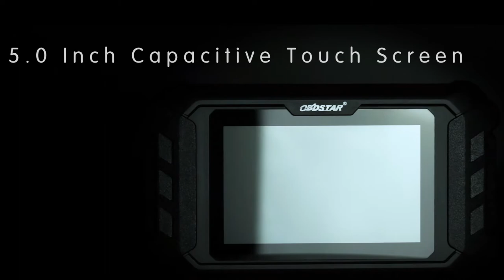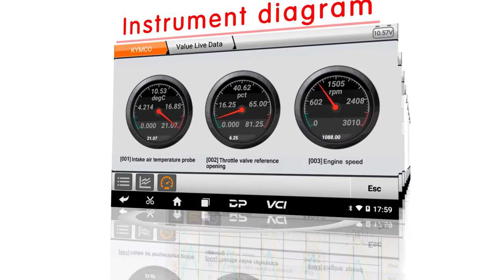MS50 Motorbike Scanner Introduction